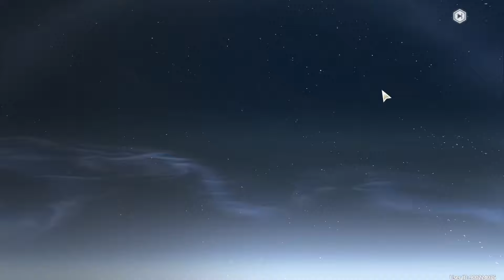GACHA SUPPORT HEALER TERBAIK VERINA + JGN LUPA AMBIL KODE REDEEM DI SINI GES!! - Wuthering Waves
backsound biasa di gunakan :
3:03 PM by Sharou

2:23 AM By Sharou

mau joki bbs? bs dm gua di instagram ya